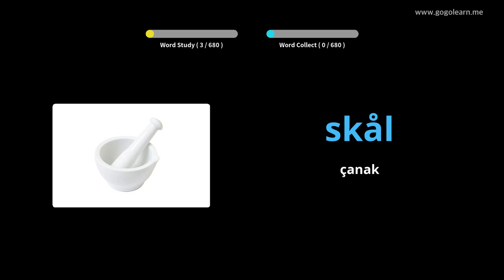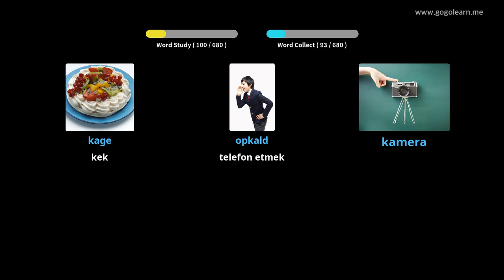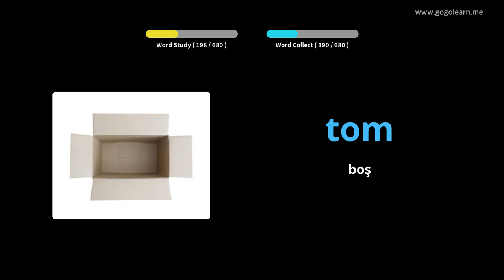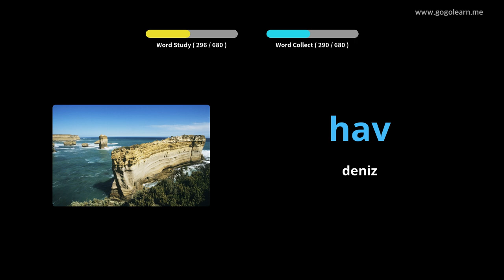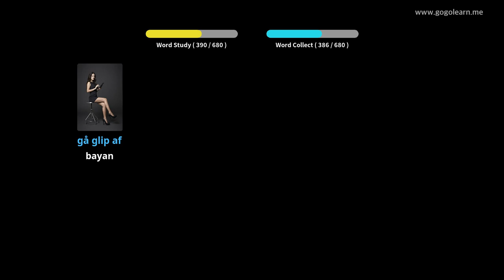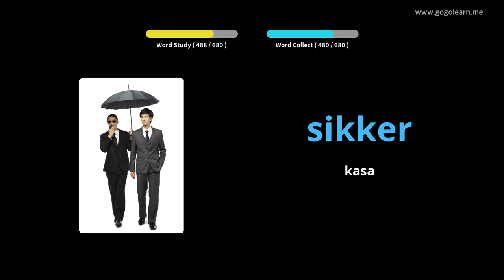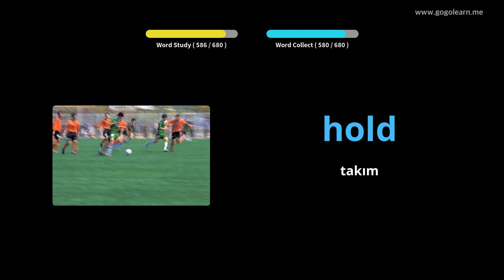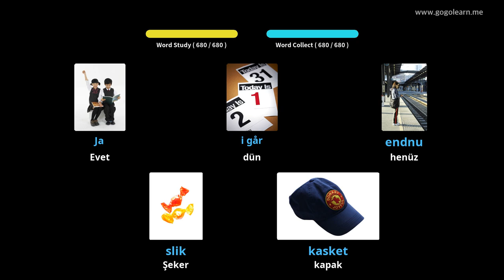Danimarkalı Resimlerle Öğrenin | Danimarkalı Kelime Bilgisi Çocuklar | Golearn